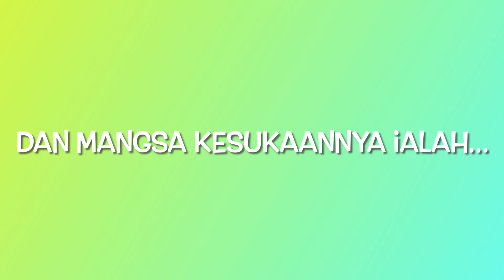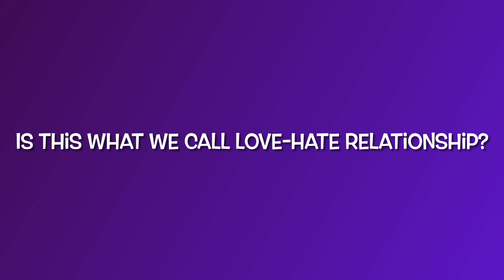DI SEBALIK MUKA KUCING COMEL SI ALI, DIA SEBENARNYA | NEVER JUDGE BOOK BY ITS COVER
Dalam video kali ini memaparkan sikap sebenar kucing comel si Ali